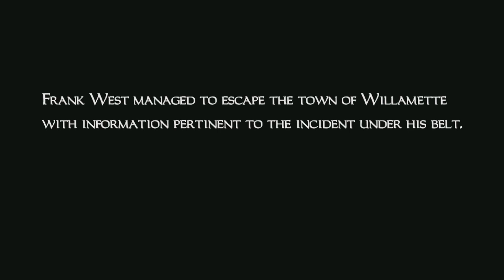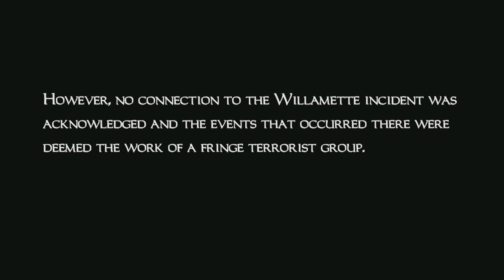Dead Rising (Part 23) (Ending S) | Brock Mason Final Boss Fight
Dead Rising Walkthrough Gameplay Final Mission / Final Boss Fight (Part 23) (Ending S) | Brock Mason Final Boss Fight (Xbox 360/PS3/PC)

BIO OF DEAD RISING

Dead Rising is a series of Action and Adventure, Open World and Survival Horror video games, created by Keiji Inafune. It was originally developed by Capcom until Capcom Vancouver took over developing the franchise.

Gameplay:

hack and slash zombies all day baby

Setting:

The games in the franchise take place in fictional cities, although real cities are mentioned, the first game takes place in a large shopping mall in the town of Willamette, Colorado. The prequel for the second game Case Zero takes place in Still Creek, a small town near Las Vegas, while the main game takes place in Fortune City, a casino mall, the epilogue downloadable content Case West takes place in a Phenotrans facility nearby. The third game takes place in Los Perdidos, California. Dead Rising 4 takes place again in Willamette with a zombie outbreak happening in the Willamette Memorial Megaplex which was constructed to honor the victims of the first game's outbreak.

Phenotrans is a multimillion-dollar pharmaceutical company. It creates and distributes Zombrex, a medicine which can, if taken daily, prevent an infected person from turning into a zombie. The company serves as the main antagonist of the series. There are also organizations like C.U.R.E. (Citizens for Undead Rights and Equality) which fights for the rights of the zombies.

SOCIALS

PLATFORM

➯ Xbox 360